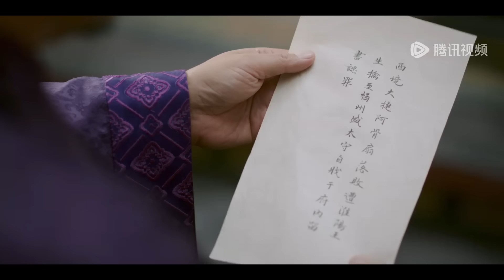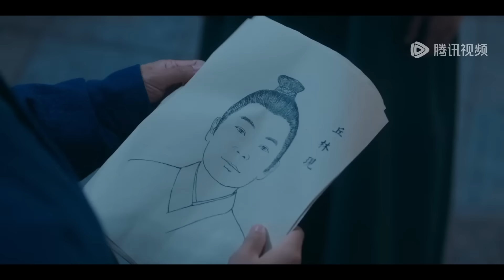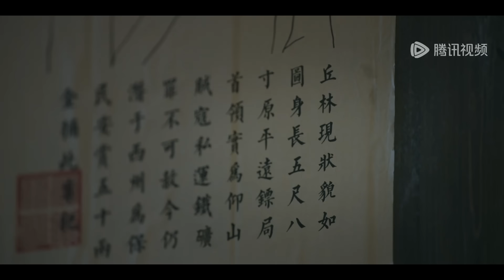ENG SUB【柳舟记 Are You The One】EP18 柳眠棠试探崔行舟的真心，崔行舟抓捕意外遇见柳眠棠（张晚意、王楚然）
❗欢迎购买WeTV APP会员，更能抢先观看《柳舟记》会员集数，享受高清无广告多语种字幕完整版！

☞会员8月12日起每日18点抢先看两集，非会员每周一至五更新一集
《柳舟记》讲述了处心积虑的腹黑王爷崔行舟和聪明狡黠女寨主柳眠棠“猫鼠斗爱”的故事。担纲剿灭仰山山患重任的崔行舟阴差阳错救下了从未谋面却实为劲敌的柳眠棠，并误以为其是仰山头领的宠妾。重伤苏醒后失去部分记忆的柳眠棠把崔行舟错认为“夫君”崔九，崔行舟将计就计化身郁郁不得志的落魄商户崔九，与她假扮夫妻。谁料虽因失忆为内妇，柳眠棠却凭借过人的胆识和才智开了一家瓷器店，生意甚是红火，崔行舟因其经商能力对她刮目相看，日渐生情。与此同时柳眠棠慢慢发现崔九可能身上藏着不为人知的秘密，在“骗局”拆穿的情感危机后，二人最终坦诚相待，互许终身。
☞主演：张晚意、王楚然、刘令姿、常华森、张弛、袁雨萱、黄灿灿、童蕾、苗皓钧、曹曦月、徐美玲、许榕真、邓英、李进荣、赵成顺

00:00 Download "WeTV/Tencent Video (for The US)" APP Watch More Episodes
01:00 Join Membership Watch Full in Advance